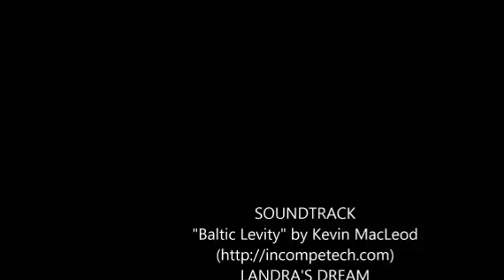2012 VOLVO VNL64T670 For Sale